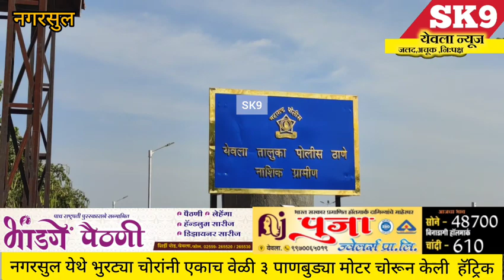yeola:नगरसुल येथे भुरट्या चोरांची हॅट्रिक 3 शेतकऱ्यांच्या 3 पाणबुडी मोटरची चोरी